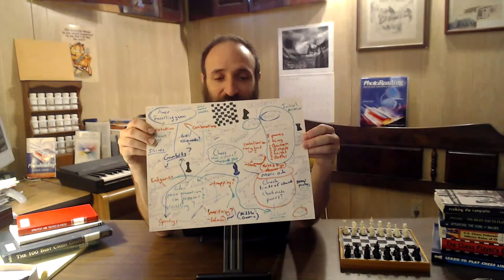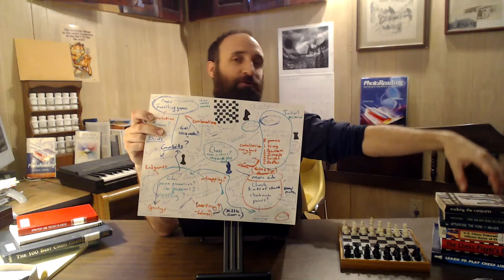3A.) - Activate Step 5 - Rocking The Ramparts by Larry Christiansen - PhotoReading Session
- Anyone can PhotoRead with the natural skills they already possess.
Buy Your PhotoReading Whole Mind System today!

Grab your PhotoReading book, and let's get reading together. It helps to get started when you do it with another, so I am here to be that for you.  To give back, buy the Whole Mind System from me for a friend or a family member of yours and see their natural curiosity come out again!

It is recommended that you work this system out once a year to give yourself more out of it.

You can buy PhotoReading Whole Mind System by copying and paste the